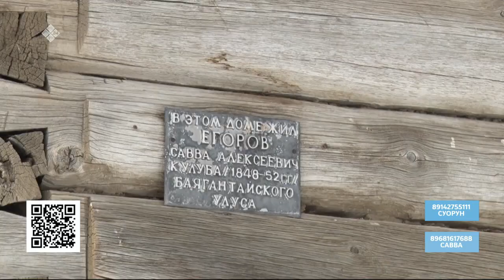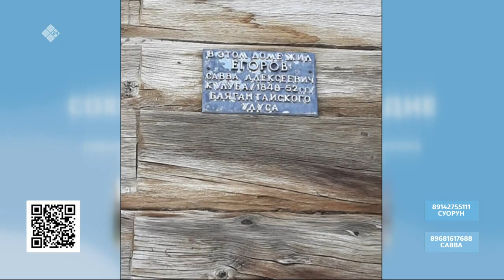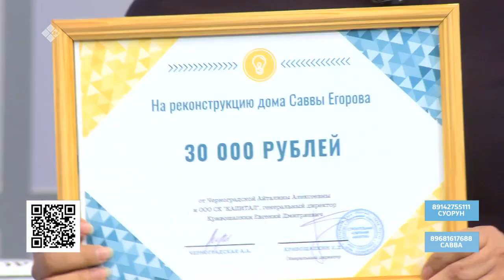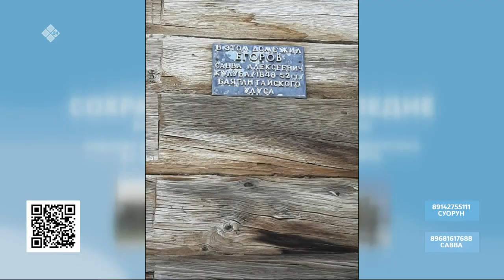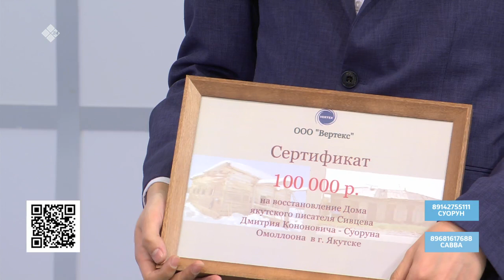«Телемарафон. Сохраним наше наследие.» (18.04.22)